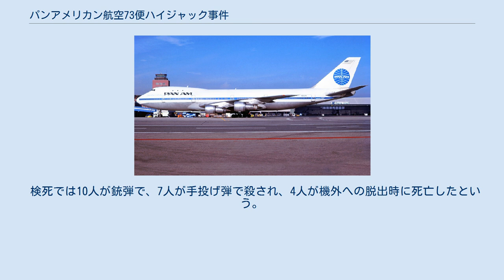パンアメリカン航空73便ハイジャック事件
パンアメリカン航空73便ハイジャック事件とは、パキスタンで発生したハイジャック事件である。
 1986年9月5日早朝、パキスタンのカラチ空港に駐機していたパンアメリカン航空73便（ボーイング747型旅客機、乗客416人、乗員13人）がアラビア語を話す4人の武装したグループに占拠された。
 同機はインドのムンバイから飛来し、西ドイツのフランクフルトを経由してニューヨークに向かう予定であり、駐機場で離陸のための準備中であった。
 パキスタンで搭乗した乗客を含め約半数はインド人であり、84人がパキスタン人、44人がアメリカ人、16人がイタリア人、15人がイギリス人で、その他はドイツ人などであった。
 73便がカラチ空港に着陸後、普段着の男2人が空港内に侵入したが、誰も気付かなかった。
一方、青い制服にバッジをつけた整備員姿の男2人が空港の警備車に似せた塗装のライトバンに乗ってやってきた。
両者は誘導路上で合流し、乗客が搭乗中の73便に向かった。
 午前6時5分、4人は威嚇射撃を繰り返しながら機内に乱入し、ファーストクラスの乗客全員を後部客室に移動させた。
続いてスチュワーデスにハッチを閉めるよう命じ、乗客に座ったまま頭の後ろで手を組むよう指示した。
 ハイジャックを察知したパイロットら3人はコックピットのドアに鍵をかけ、天井の脱出口から機外に逃れ、ケーブルを伝って地上に降りた後、空港ビルに逃げ込んだ。
 これは地上でハイジャックされた場合、犯人を機内に閉じ込めるために考えられた対策であり、乗務員マニュアルにも記載され、実際に実行されて成功した初のケースであった。
 パイロットがいないことに気付いた犯人は激怒し、アメリカ人乗客の1人を搭乗口に連れて行き、命乞いするのも構わず頭を撃ち抜いて殺害した。
そして、死体を機外に放り出した。
犠牲者は2ヵ月前にアメリカの市民権を獲得したばかりのインド人ラジュシュ・クマールであった。
 米国人ばかり狙われることを懸念した乗務員が乗客にパスポートを隠すよう指示したためか、次に選ばれたのはイギリス人だった。
しかし、幸運にも最後まで無事であった。
 ハイジャック犯は空港当局に対し、日没までにパイロットを復帰させるよう要求した。
 パキスタン政府は管制塔に対策本部を設置し、無線による犯人との交渉を試みた。
が、パイロットが機内にいないため、連絡はうまくいかなかった。
 交渉役はハンドマイクを使ったが、英語が通じず、拙いアラビア語に切り替えた。
2時間後、サウジアラビア航空の通訳が来て意思疎通がスムーズになった。
 犯人はキプロスのラルナカに飛ぶよう求めた。
そのためパイロットの到着時刻を午後7時と定め、要求が通らなければ乗客を1人ずつ殺害すると脅した。
 犯人がキプロス行きを求めたのは、前年9月にヨットで遊んでいたイスラエル人3人を殺害した罪で収監されているパレスチナ人2人とイギリス人1人、武器の不法所持で逮捕されたレバノン人1人の釈放を求めるためであった。
 この要求はパキスタン政府からキプロス政府に伝えられたが、キプロス政府は拒否した。
このことは犯人には伝えられなかった。
 パキスタン政府は交渉で時間稼ぎを図り、不測の事態に備えて救急車数十台を用意し、カラチ市内のすべての病院に医師と看護師を待機させた。
 午後4時、当局はヨーロッパからの代わりのパイロットの到着が遅くなると伝え、犯人は最終期限を午後12時に変更した。
 パキスタン政府は早い段階で特殊部隊を機内に突入させることを決めていた。
そのための訓練も繰り返した。
アメリカ軍の応援を受ける計画もあった。
 交渉による時間稼ぎで突入されることを恐れた犯人は、自分たちの周りに人質を集め、管制官に「爆弾を仕掛けた。近付くと爆発させる」と脅迫した。
 午後8時、機内の照明が暗くなり始めた。
燃料が残り少なくなり、空調も止まった。
機内は蒸し風呂のようになった。
 やがて発電機が停止し、自動的にバッテリーに切り替わった。
乗客たちの吐く炭酸ガスで機内は酸欠状態となり、人々の意識は朦朧となった。
犯人は人質を機の中央部に集めた。
 事件発生から16時間が経過した午後9時55分、機内は突然真っ暗になった。
照明が完全に消え、無線も通じなくなった。
犯人たちは...